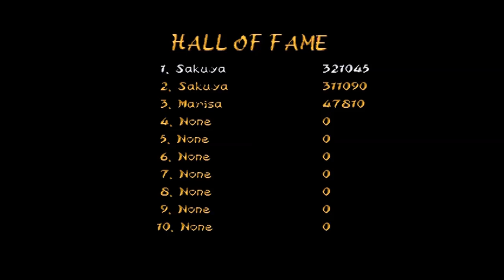【新作！！！・ファイナルファイト×東方】十六夜さんが「Touhou Madness Wrath」をプレイ その1(十六夜咲夜編)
製作者
Vendigo様